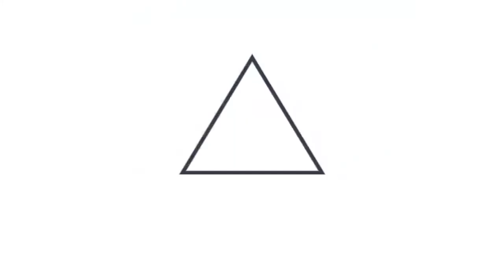Salud realiza pruebas de COVID-19 en la terminal de occidente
PruebasCOVID19SV || Mario Domínguez, epidemiólogo de la Región Metropolitana de Salud, es el coordinador de la jornada de tamizajes que se lleva a cabo en las afueras de la terminal de Occidente.